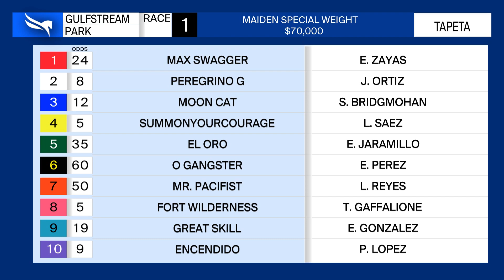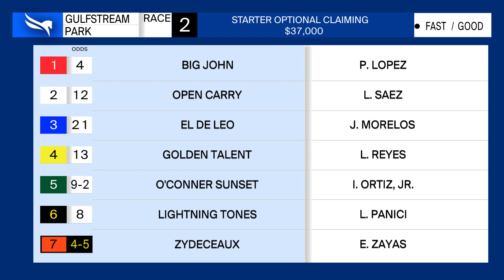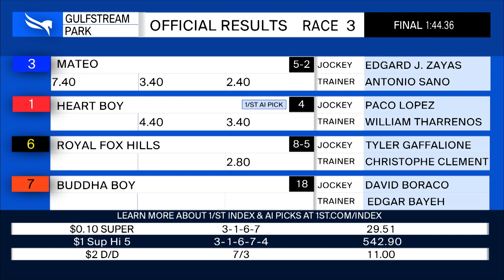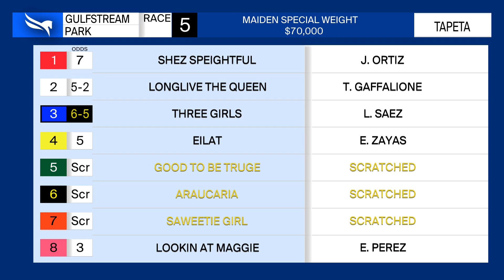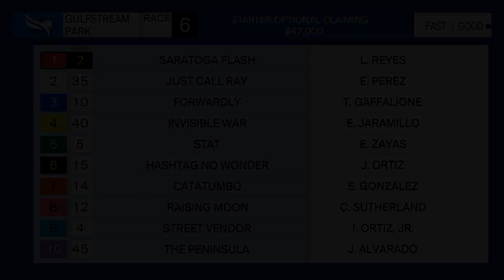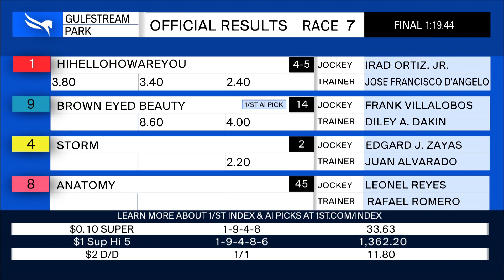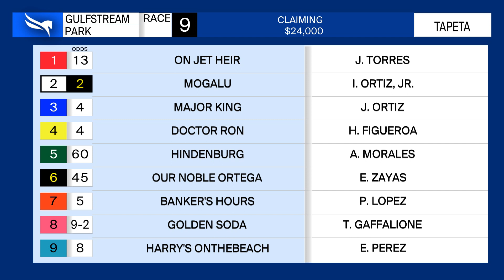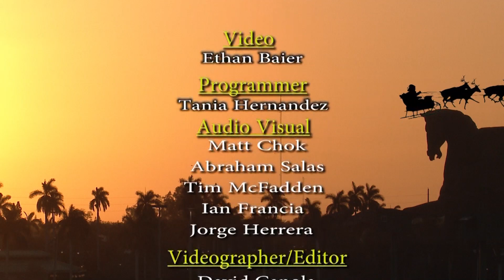Gulfstream Park Replay Show | December 24, 2022